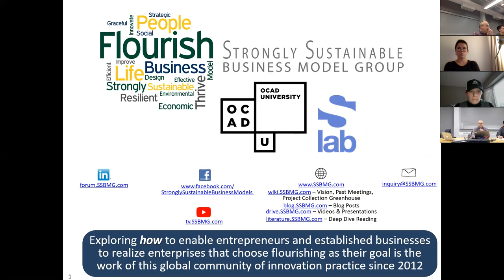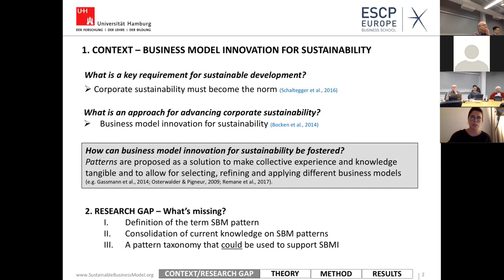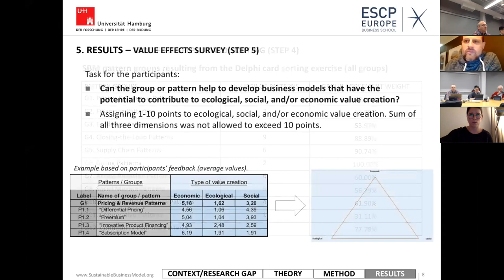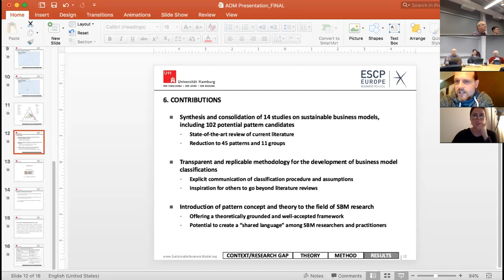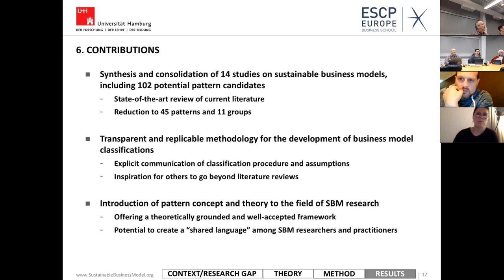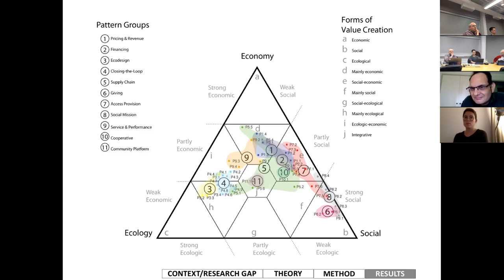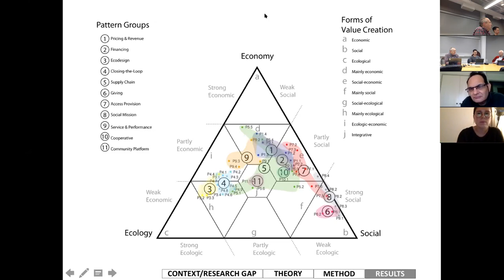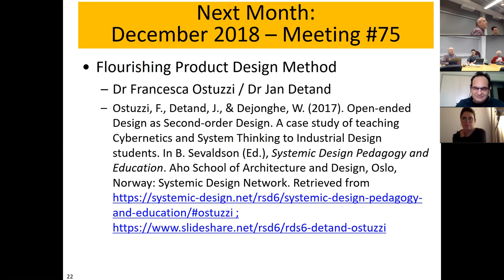#074 The Sustainable Business Model Pattern Taxonomy (Lüdeke-Freund)